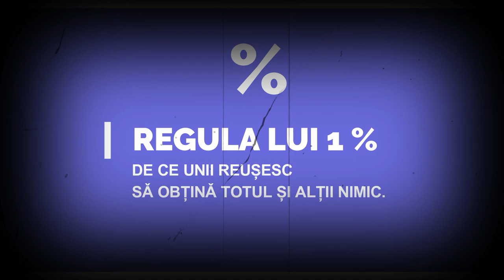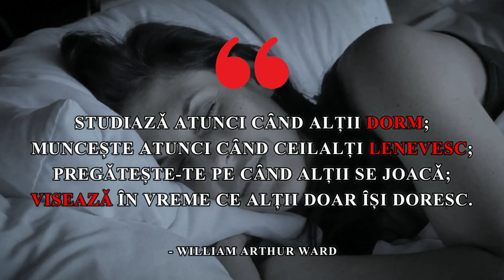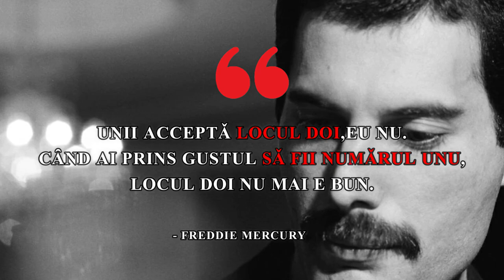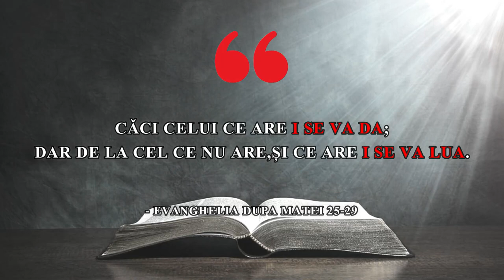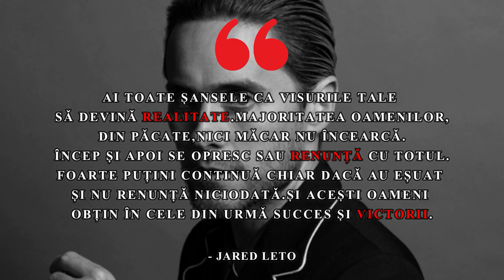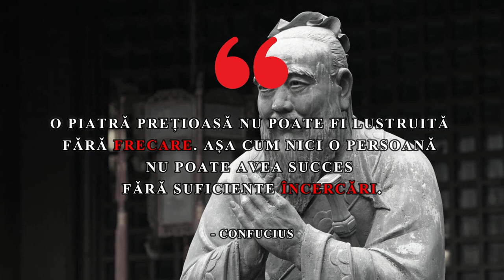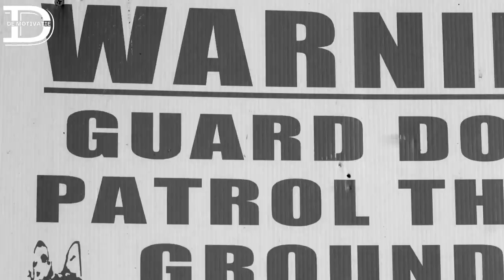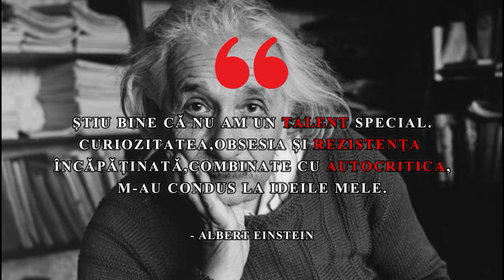DE CE UNII REUȘESC SǍ OBȚINǍ TOTUL ȘI ALȚII NIMIC. (REGULA LUI 1 %)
Cel mai simplu secret al succesului.Funcționează 100%! Trebuie să știi asta!
Dacă te-ai întrebat vreodata ...cu ce să începi dezvoltarea personală , atunci acest videoclip este cu siguranță pentru tine!
Folosind aceste cunoștințe vei obtine rezultate uimitoare !